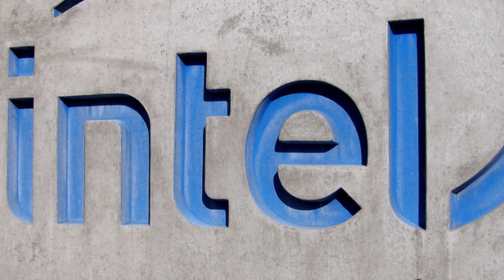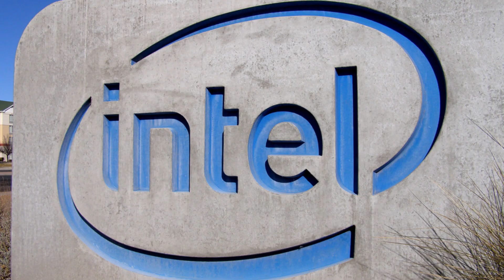Qualcomm’s Rumored Bid for Intel What Could It Mean for the Tech Market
Hey, tech enthusiasts! Today, we dive into rumors that Qualcomm might bid to acquire Intel. This potential acquisition could reshape the tech market, combining Qualcomm’s wireless expertise with Intel’s processor prowess. What are the benefits, challenges, and implications for the industry and consumers? Let’s break it down!